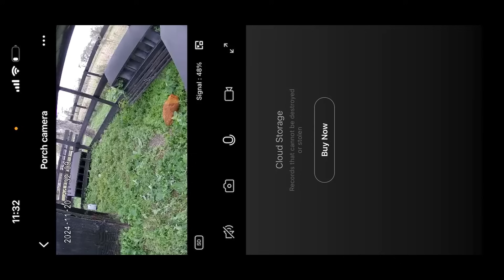Nossos animais na fazenda dos Gemeos - os menino igual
11-20-24

Loja BellaBeast EUA